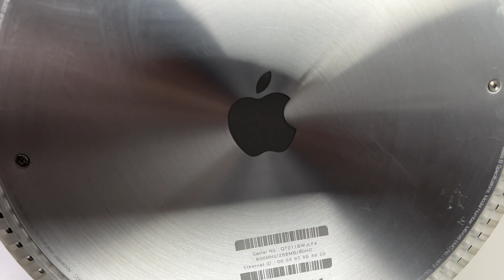Costruisco un iMac G4 con chip M1... FANTASTICOOOO!!!!!!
Trasformo un iMac G4 con chip M1. Un ottimo modo per sfruttare a pieno questo iMac g4, 20 anni dopo.

Link Amazon per acquistare il materiale per costruire un iMac G4 con chip m1:

Mac mini

Cavo hdmi

alimentatore display in hdmi
controller display:

usb c

Link ebay controller lcd